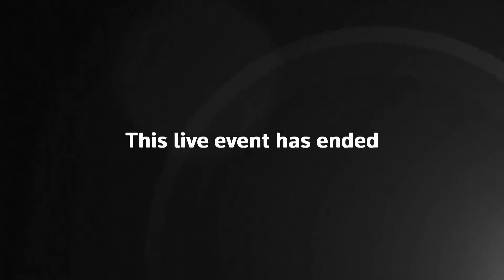LIVE: Josep Borrell gives speech on EU defense and security policy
EU foreign policy chief Josep Borrell gives a speech at the inaugural Schuman Security and Defence Forum on EU defense and security policy.